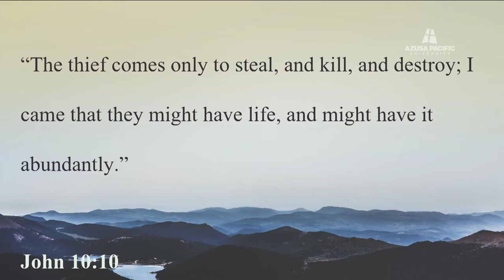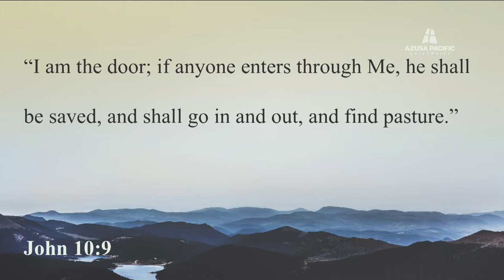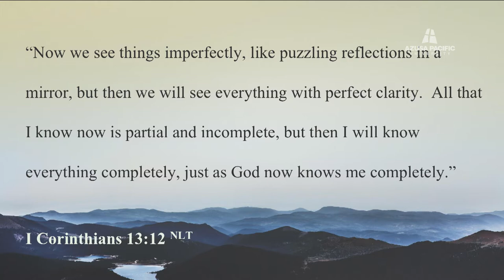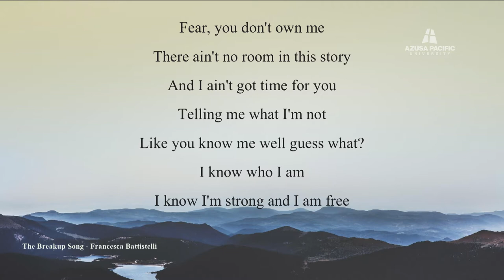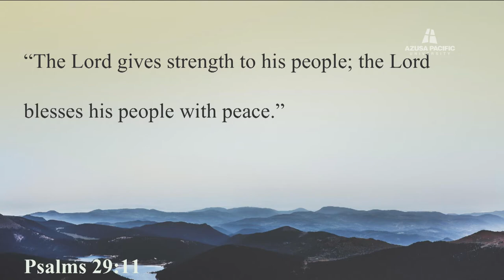Azusa Pacific Morning Chapel: Starla Anderson, M.A, JD: Sept. 7, 2018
Starla Anderson, M.A., JD, has professional experience as a trial consultant for a national company that handled large cases such as John DuPont’s criminal trial, and ARCO and Norplant litigation. Anderson also spent time as a general practitioner and as a prosecutor for the County of San Bernardino. She is pursuing a Master of Laws (LL.M.) at Pepperdine University’s Straus Institute for Dispute Resolution.